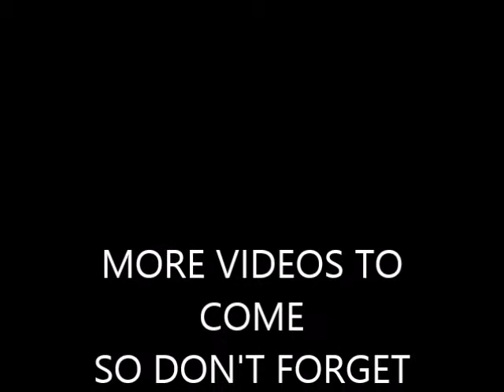GARGOYLE VIDEO, MORE AIRBRUSH PRACTICE, iwata eclipse hp-bcs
speed painting kind of a how to, this is a gargoyle, often times they are mistaken for demons but there not. they are totally different creatures.